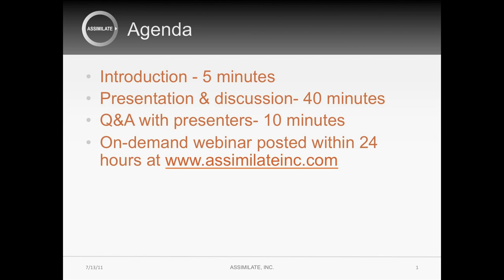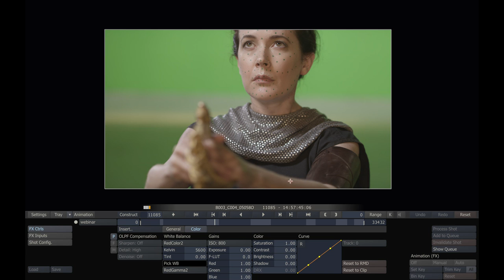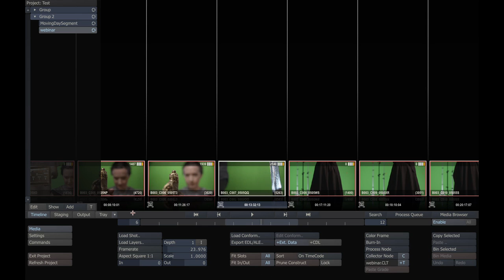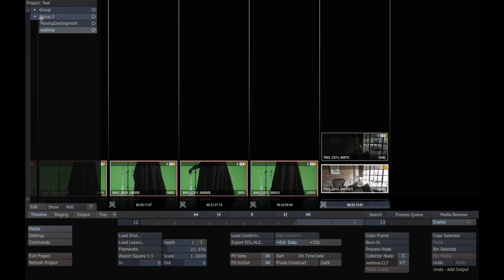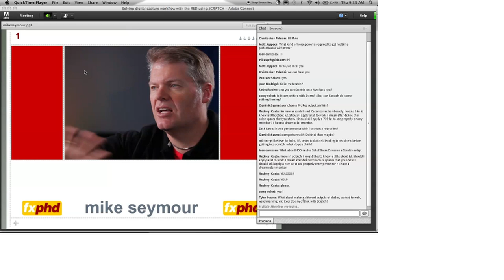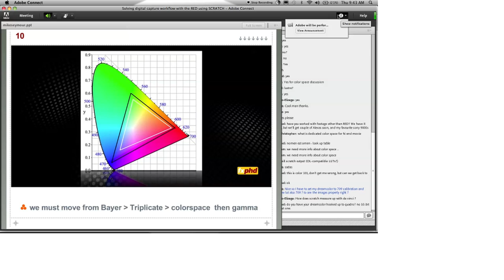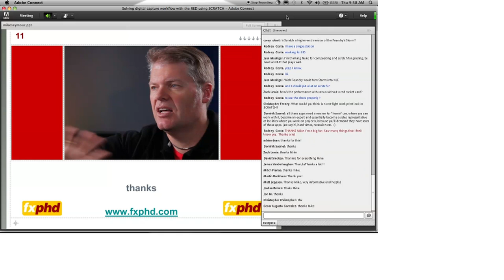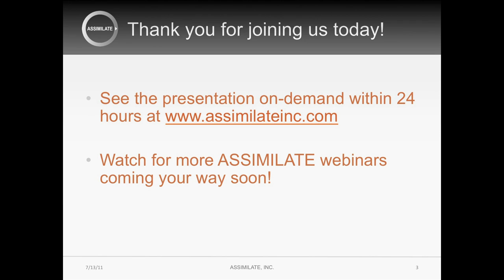Webinar RED and SCRATCH Workflow.mp4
Fxguide's Mike Seymour looks at dealing with filming RED on set and with dailies workflow, colorspace, managing unlimited versions of shots, remote review via HTML, adding custom comments via stickies, and metadata management. If you own RED, or more importantly, if you don't own one and need to manage productions and post-production that are using them, this short webinar by is a great place to pick up a bunch of tips.